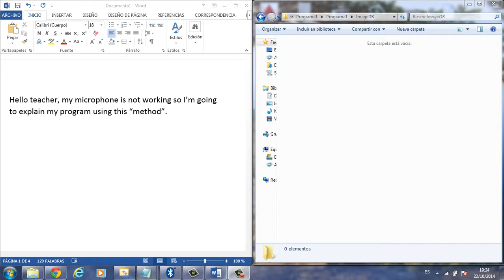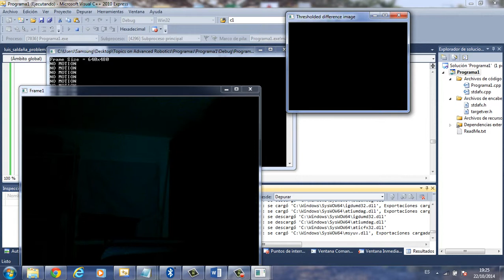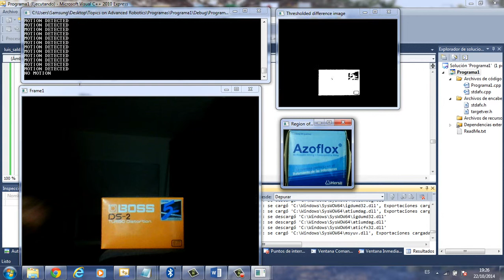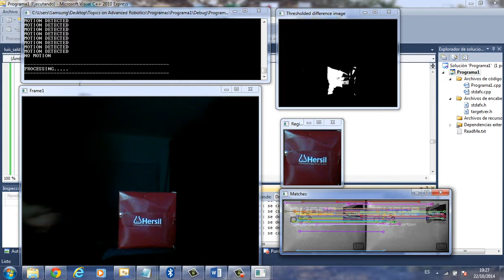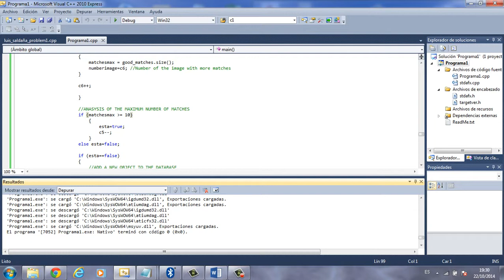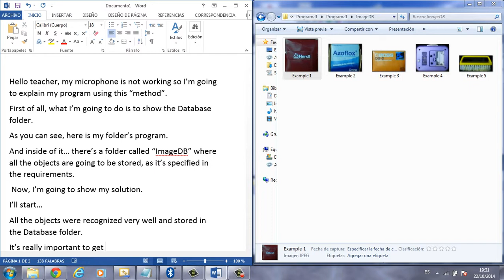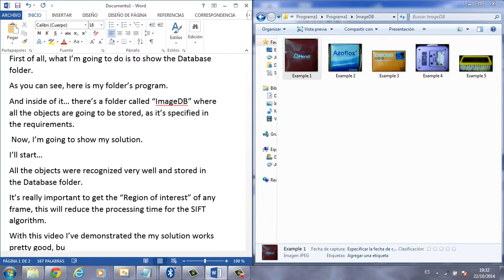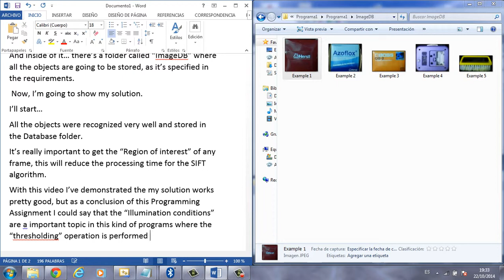Programming Assignment 3 (Object recognition with SIFT algorithm)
Programming Assignment 3
Computer Vision and Machine Learning
Comments: Hand's movement are for proving "Motion detection"